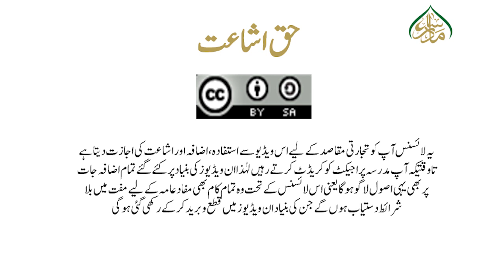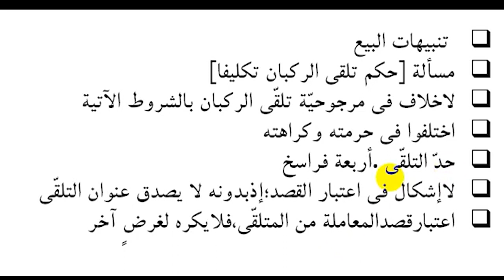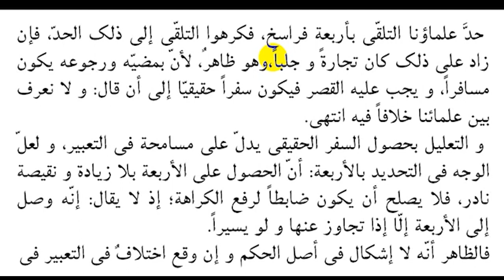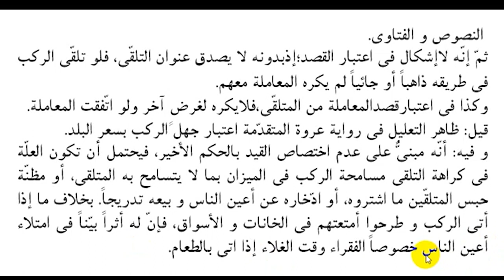مکاسب حصہ سوم ، سبق172،حكم تلقي الركبان تكليفا۔Makasib Part03lesson172